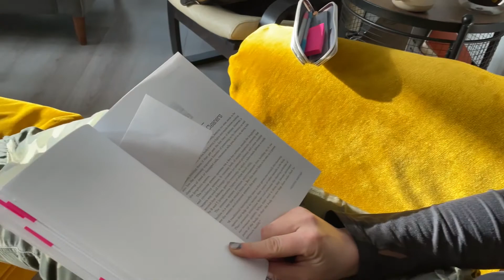A Week Into Studying But Very Distracted- Dr called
Coming from a rough weekend of seizures- I got a phone call that is making my day of studying pretty difficult.